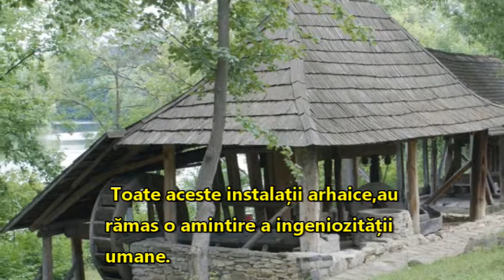Oloinița în Țara Oașului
instalație arhaică